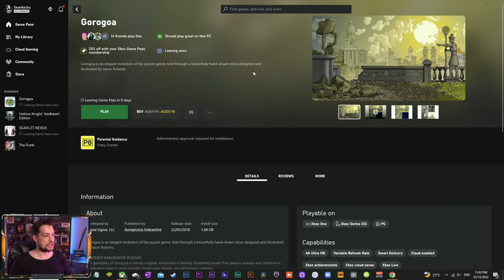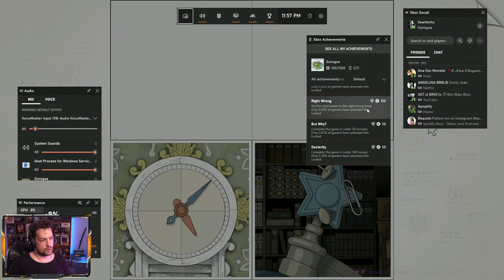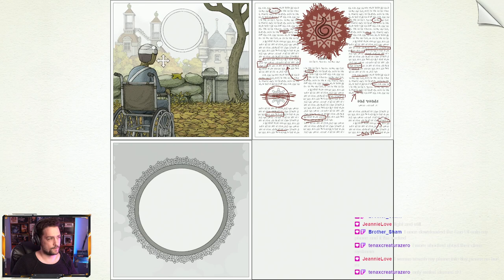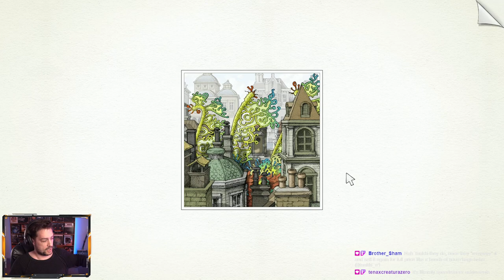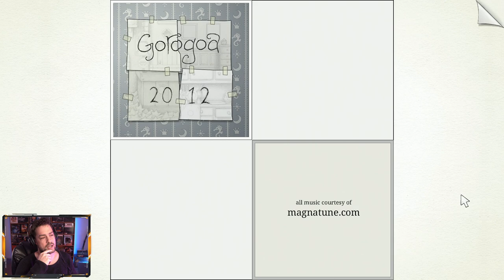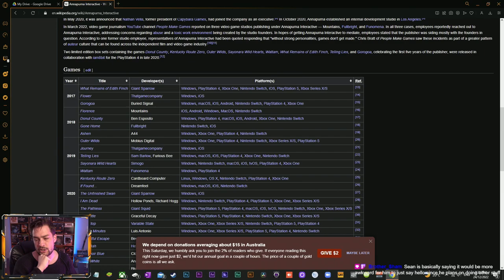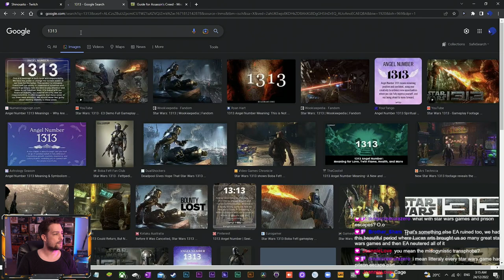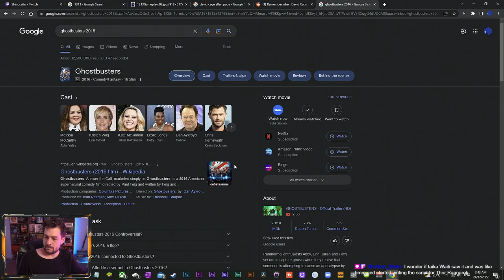2022-12-23 | Gorogoa - Jason Roberts Made a Mind Bender Out of his Art | Seankichu Suddenly Plays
Live Stream of Gorogoa.